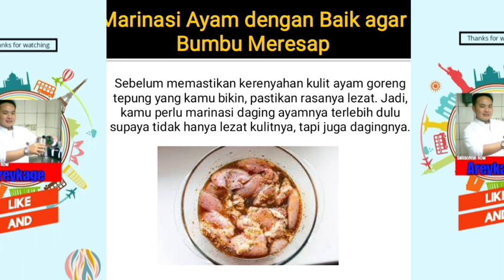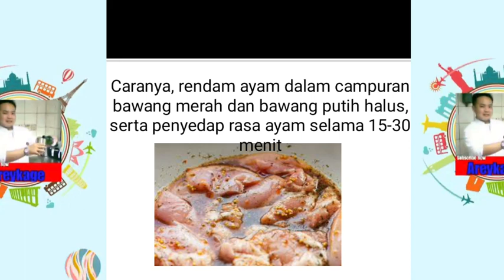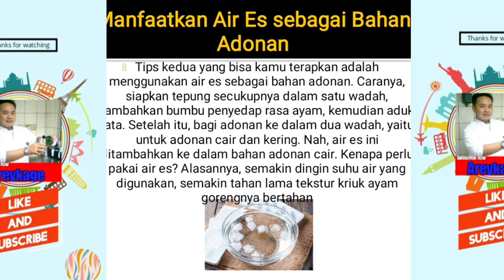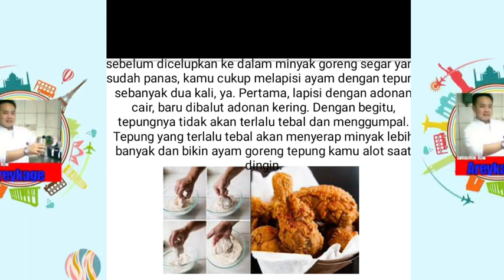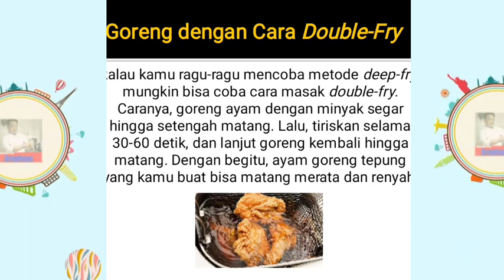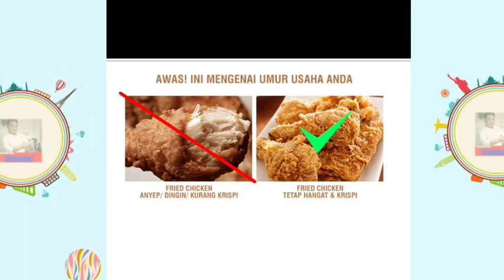Tips Membuat Ayam Goreng Tepung Renyah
apa saja tahapan untuk membuat ayam goreng yang renyah